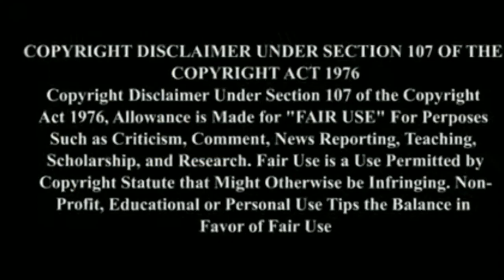5 Hollywood Tamil dubbed Salma Hayek Horror Thriller Comedy Movies ForAll Tamizha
5 Hollywood Tamil dubbed Salma Hayek Horror Thriller Comedy Movies ForAll Tamizha

5.Spy kids Game Over (2003) (TAMIL DUBBED)

4.Bandidas (2006) (TAMIL DUBBED)

3.Lonely Hearts (2006) (TAMIL DUBBED)

2.The Hitman Bodyguard (2011) (TAMIL DUBBED)

1.Desperado (1995) (TAMIL DUBBED)

.Hope U All Guys Enjoy this Video.

.If u Like Means Don't Forget to

How to Download Our Videos Movies Link

ForAll Tamizha

நண்பர்களே

Download Link Available

Telegram Application Download Link